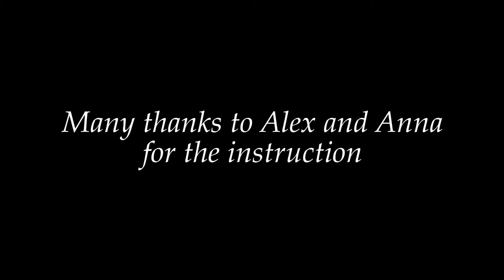LUMC Winter Skills 2016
Just a short film of Lancaster University Mountaineering Club's winter skills course in the Cairngorms :)